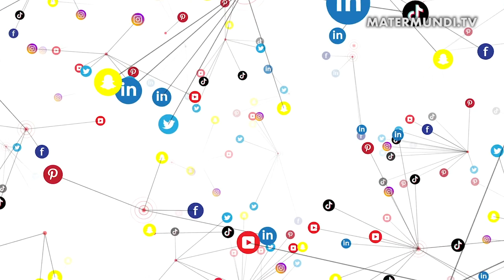Premios ¡Bravo! - La Iglesia pide más esfuerzo para "discernir trigo de cizaña" en la comunicación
La Comisión Episcopal para las Comunicaciones Sociales (CECS) ha entregado los Premios ¡Bravo! 2021, unos galardones con los que la Conferencia Episcopal Española quiere reforzar la necesaria relación de la Iglesia con el mundo de la comunicación social. Estos premios, que ya cumplen su 52 edición, son el reconocimiento a “la labor meritoria de todos los profesionales del ámbito de la comunicación que se han distinguido por el servicio a la dignidad del hombre, los derechos humanos o los valores evangélicos".

En esta ocasión, el Premio ¡Bravo! de Prensa fue para la periodista Laura Daniele, redactora del diario ABC durante muchos años y actualmente responsable de Comunicación de Cáritas Española.

El Premio ¡Bravo! de Radio fue para Eva Fernández corresponsal de COPE y Trece TV en el Vaticano, que se mostró muy emocionada y muy agradecida por el galardón, al recordar a profesionales que le precedieron en estos premios, como Paloma Gómez Borrero y Eva Galvache, ambas fallecidas: “Son dos personas a as que debo mucho porque me ayudaron en mis comienzos en Roma”. La periodista radiofónica nos hablaba de perseverar en la escucha para favorecer el consenso, el acuerdo en los momentos de crispación que vivimos.

El Premio ¡Bravo! de Televisión fue para Vicente Vallés, presentador de Noticias 2 en Antena 3, el informativo actualmente con mayor audiencia de la televisión en España. Vallés no pudo recoger personalmente el premio, pero envió un mensaje a la audiencia para manifestar su agradecimiento y también la responsabilidad que supone para él y su equipo este galardón.

El cineasta y director de fotografía José Luis López Linares recogió el Premio ¡Bravo! de Cine por su película “España, la primera globalización”. El Premio ¡Bravo! en Comunicación Digital fue para la Fundación Universitaria San Pablo CEU por su programa “Haciéndote preguntas”. Varios miembros de Hakuna Group Music recogieron -en nombre de todos sus integrantes- el Premio ¡Bravo! de Música. El Premio ¡Bravo! de Publicidad fue para la Fundación Juegaterapia, por su campaña “Princesas Disney” para niños con cáncer. Y Santiago Ruiz Gómez, de la diócesis de Calahorra y La Calzada-Logroño, recogió el Premio ¡Bravo! en Comunicación Diocesana.

Finalmente, la Conferencia Episcopal Española ha concedido el Premio ¡Bravo! Especial a la Fundación “Las Edades del Hombre”, institución que lleva desde 1988 trabajando en la evangelización, la promoción de la cultura y la cohesión del territorio a través de un inigualable patrimonio artístico, y gracias también a la capacidad de colaboración entre instituciones públicas y privadas de diferentes ámbitos. Después de 34 años y 25 exposiciones, que han sido visitadas por más de 12 millones de personas, la Fundación continúa promoviendo el diálogo entre fe y cultura con la exposición 'Transitus' que se puede visitar este año 2022 en Plasencia (Cáceres). El premio fue recogido por el secretario general de la Fundación, J. Enrique Martín Lozano.

En su intervención para cerrar el acto, el obispo de Cartagena y presidente de la CECS, Mons. José Manuel Lorca Planes, subrayó la necesidad urgente de reconocer con los Premios ¡Bravo! "el indispensable valor de la comunicación en el momento actual, ante la dificultad de las personas para conocer la verdad".

'Escuchar con los oídos del corazón'
La entrega de los 52 Premios de la Conferencia Episcopal se enmarca en la 56 Jornada Mundial de las Comunicaciones Sociales, que se celebra el domingo 29 de mayo coincidiendo con la solemnidad de la Ascensión del Señor. Esta jornada, que fue instituida por el San Pablo VI, "destaca el papel imprescindible de la comunicación para la vida plena. Porque hay una buena noticia que debe ser comunicada y conocida para el bien de todos", recuerdan los obispos. Este año el lema de la Jornada es 'Escuchar con los oídos del corazón', con el que se quiere hacer hincapié en la necesaria condición bidireccional de la Comunicación, "porque no comunica quien sólo habla, y porque escuchar desde el corazón es especialmente necesario en el tiempo actual".

Tu aportación es esencial para que la familia de Mater Mundi TV pueda crecer